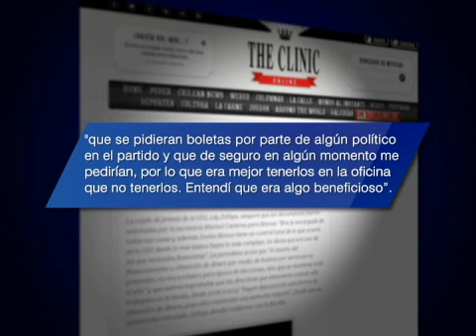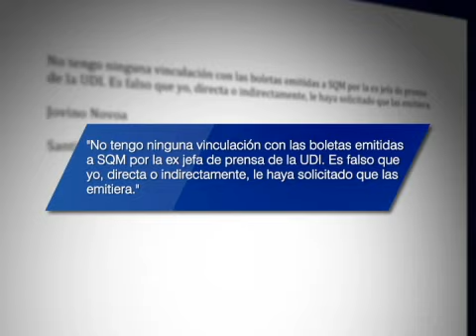Ex jefa de prensa de la UDI confirmó uso de boletas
El nuevo presidente de la UDI aseguró que la práctica de las boletas no es "generalizada" en el partido.